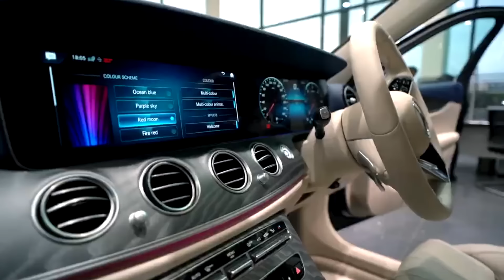Bought Mercedes-Benz E 220d with 10% Profit from the FY 2022-2023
Welcome to my latest Video on youtube, in which I'm thrilled to be showing you my new Mercedes-Benz E 220d Sedan! This is my third car, and I bought it with only 10% of the profit I made in the fiscal year 2022-23.

I'll also provide some insights into my financial plan, which enabled me to acquire this automobile with only a percentage of my revenues. I hope this inspires you to think about your financial objectives and techniques for reaching them.

So come along with me on this thrilling voyage as we examine the Mercedes-Benz E 220d Sedan and learn about the financial discipline that enabled this purchase.